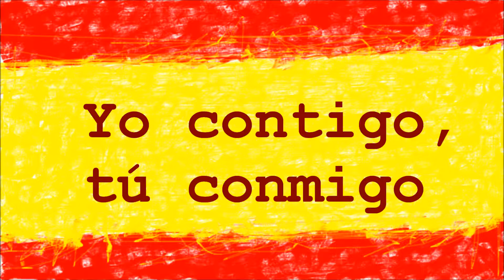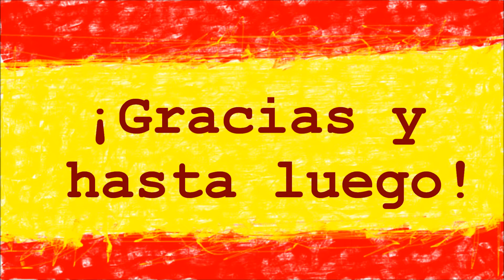Yo Contigo, Tú Conmigo | Ja Z Tobą, Ty Ze Mną | Zaimki Osobowe W Języku Hiszpańskim | HE #13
Co znaczy tytuł piosenki Álvaro Solera - Yo Contigo, Tú Conmigo? Dowiedz się, a przy okazji poznaj zaimki osobowe języka hiszapńskiego!

Witaj w Hablo Español - internetowej szkole języka hiszpańskiego! W tym odcinku poznasz hiszpańskie zaimki osobowe i dowiesz się, co znaczy tytuł piosenki Álvaro Solera i Morata - Yo Contigo, Tú Conmigo!